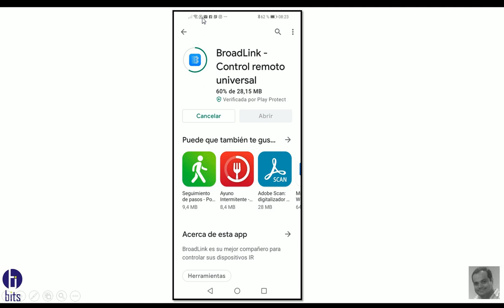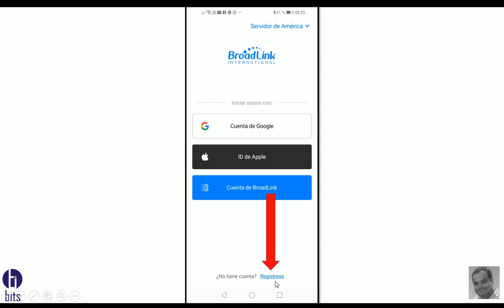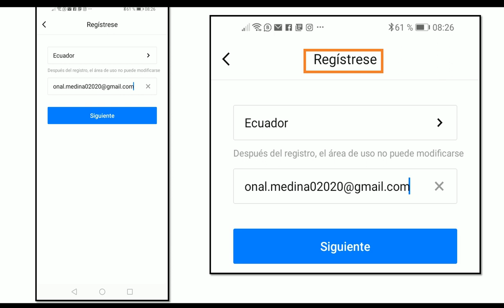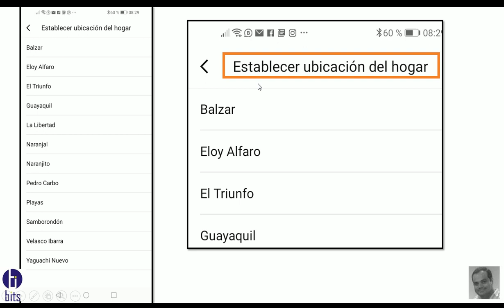Tomacorriente Inteligente - Creación de Usuario